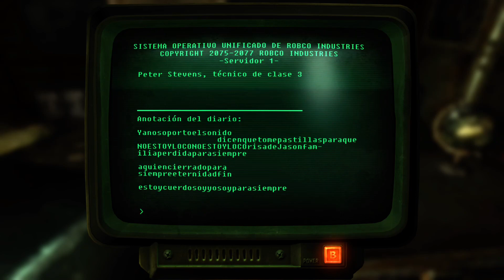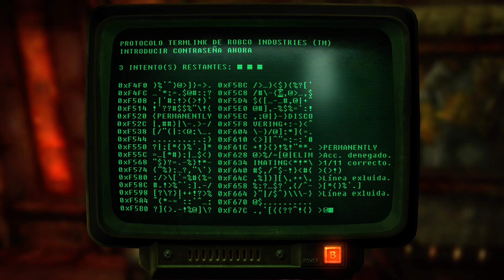El trotamundos solitario | Fallout 3 ep# 13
Uhhhh, hoy por fin terminamos la historia principal de Fallout 3, peeeeeero todavía nos queda muchísimo juego para exprimir asi que espero que estéis preparados para las partes épicas!!